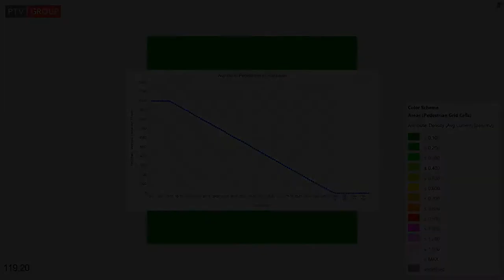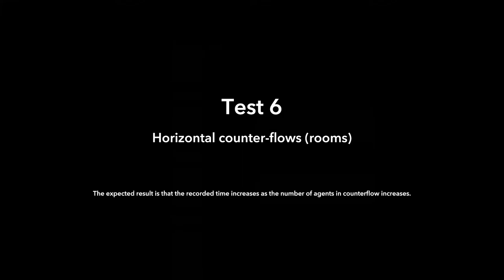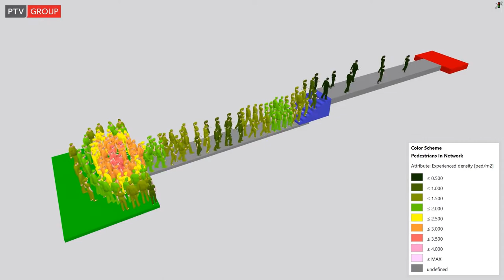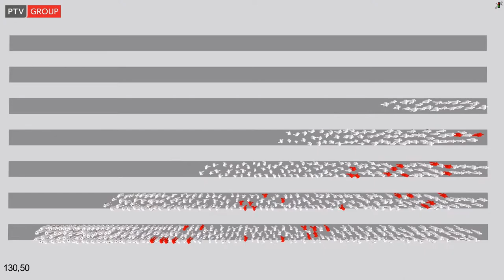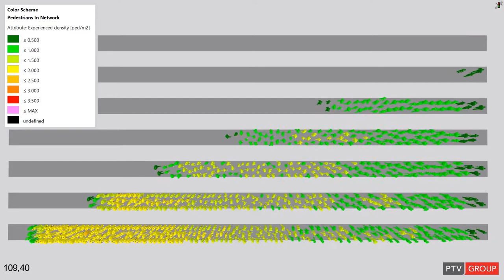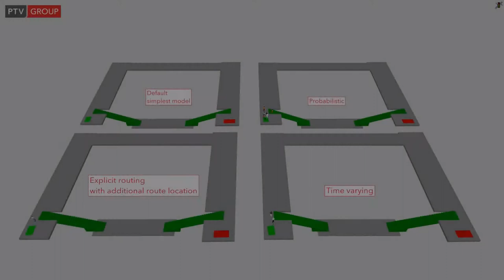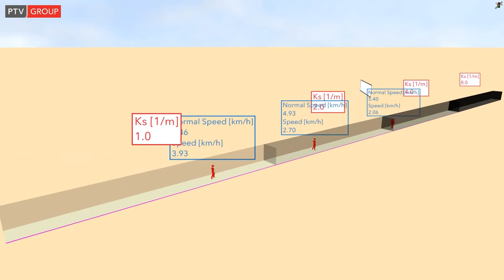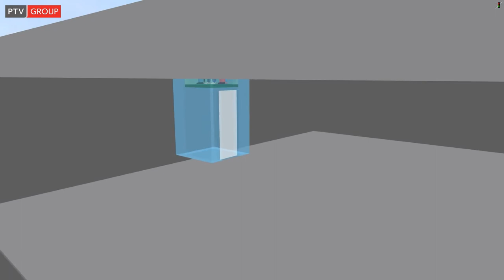PTV Viswalk: ISO 20414:2020 Test Cases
In 2020 the International Organization for Standardization published an international document:

"Fire safety engineering — Verification and validation protocol for building fire evacuation models" (ISO 20414:2020). It includes a number of test cases which crowd simulation software should pass when it is to be used to simulate emergency egress from buildings.

This video shows an interpretation and implementation the first 21 of these test cases (which is all "lab size" test cases) simulated with PTV Viswalk.

The norm builds on earlier guidelines in the definition and selection of test cases namely the Rimea guideline however, it expands these not only in the number of test cases, but also the context of simulation settings. There are, for example, test cases focussing on group adhesion, people with restricted mobility, escalators, lifts, and reduced visibility.

00:11 Test 1: Pre-evacuation time assignment
00:37 Test 2: Walking speed in a corridor
01:14 Test 3: Walking speed on stairs
01:33 Test 4: Movement around a corner
01:49 Test 5: Assigned demographics
02:15 Test 6: Horizontal counter-flows (rooms)
03:12 Test 7: Overtaking people with movement disabilities
03:30 Test 8: Exit route allocation
03:45 Test 9: Dynamic availability of exit
04:10 Test 10: Congestion in front of a flight of stairs
05:09 Test 11: Maximum flow rates at an opening/exit
05:55 Test 12: Stair flow rates
06:57 Test 13: Relationship between flow rate, density and walking speeds in a corridor
10:24 Test 14: Group behaviour
10:45 Test 15: Social influence on exit choice
11:00 Test 16: Affiliation to familiar exits
11:23 Test 17: Route choice based on geometric layout
12:08 Test 18: Reduced visibility vs walking speed
13:17 Test 19: Occupant incapacitation by fire/smoke
13:44 Test 20: Lift usage
15:10 Test 21: Escalator usage